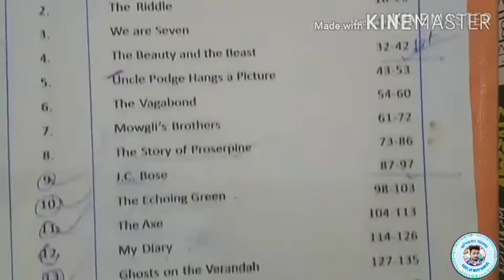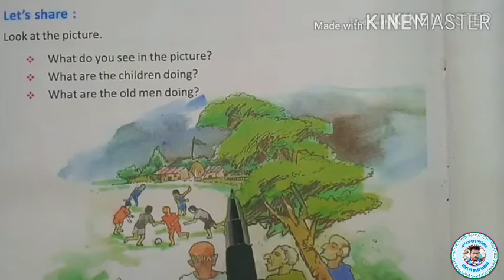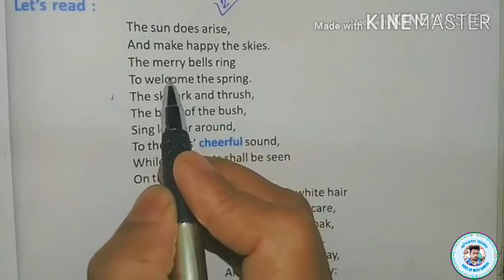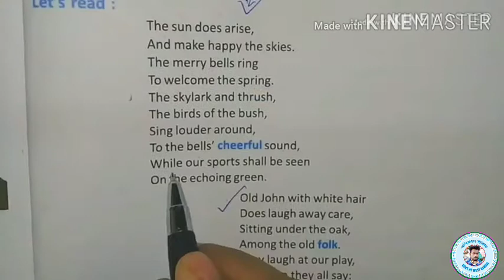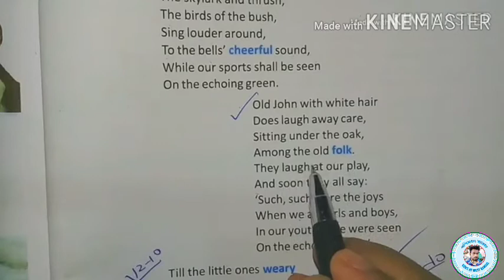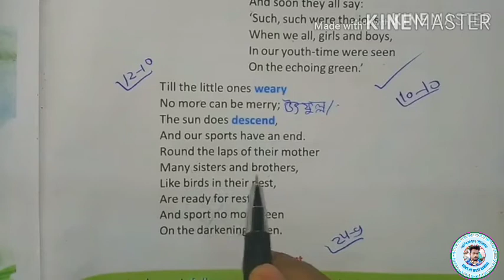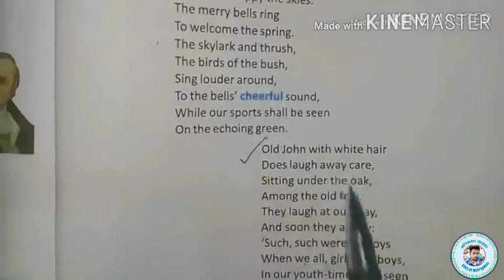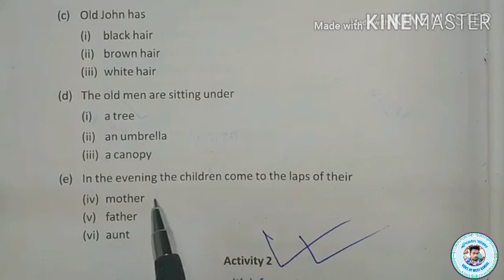Class-7 lesson10 the echoing green william blake/ The echoing green hindi Echoing green by blake Ech